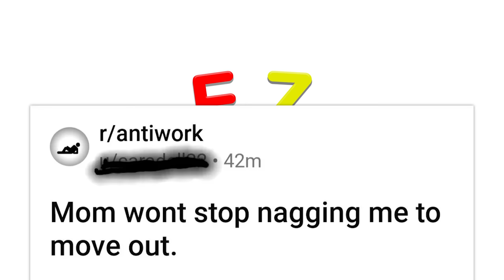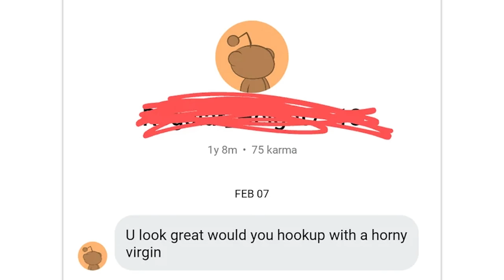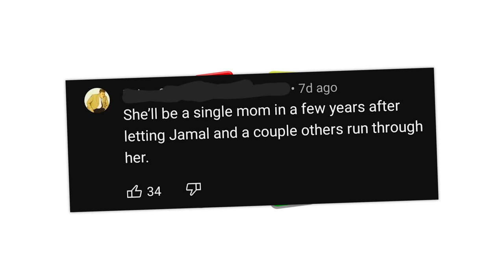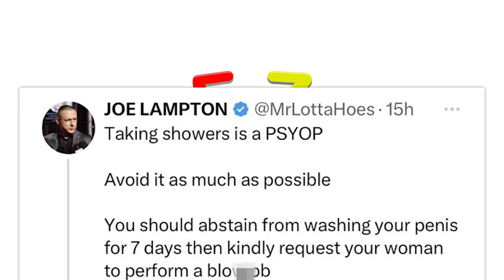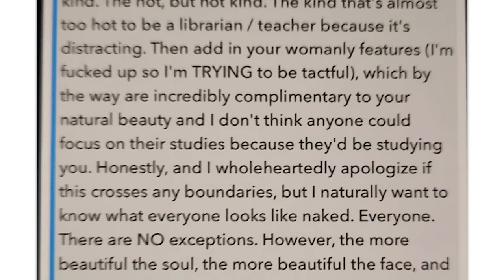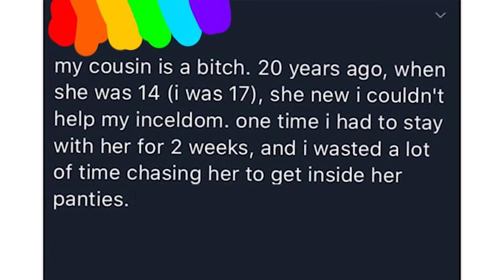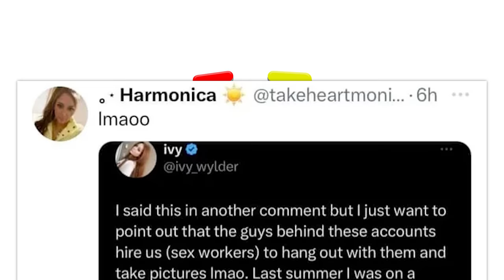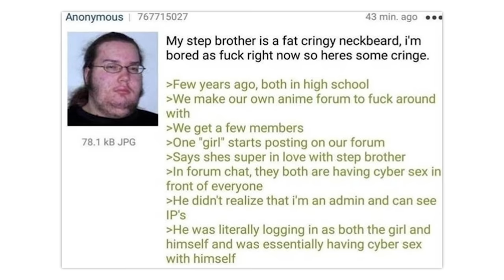r/Justneckbeardthings · stop this man.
The best posts from the top of r/Justneckbeardthings on Reddit. Don't forget to check out the community subreddit